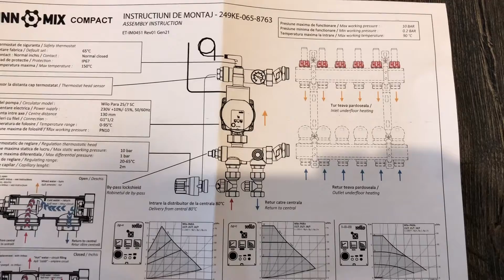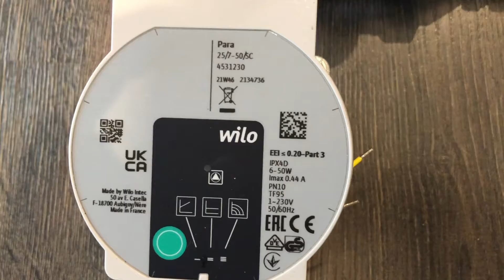Collector distributor with 12 horses, innoflow and vertical pumping unit tes, wilo, floor